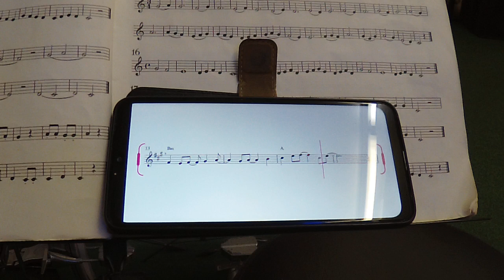Smooth ibi Saxophone Solo 06032023 3